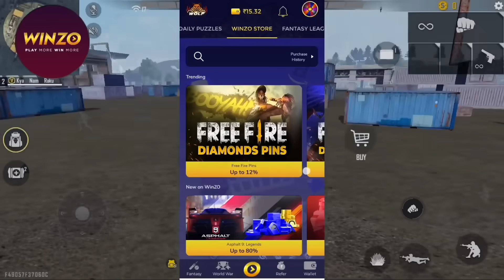Subscriber Tried To Rob 15000 Diamonds From Badge99 & This Happened😂 - Garena Free Fire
Download WinZO Gold and get ₹550 Joining Bonus:-

1.Garena Free Fire Indonesia Live
2.Garena Free Fire Brazil Live
3.Garena Free Fire Brasil Live
4.Garena Free Fire India Live
5.Garena Free Fire Singapore Live
6.Garena Free Fire Thailand Live